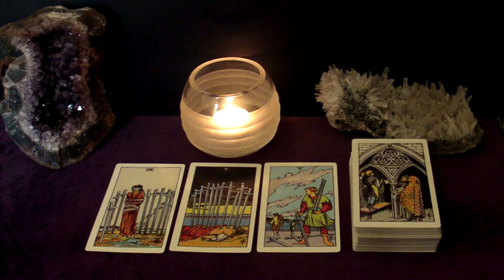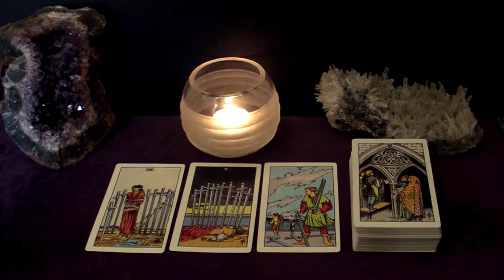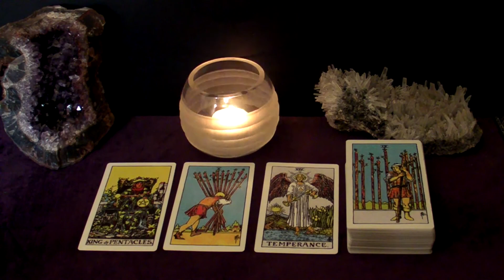TAURUS VIRGO CAPRICORN September 25-27 Weekend Highlight Tarot Readings